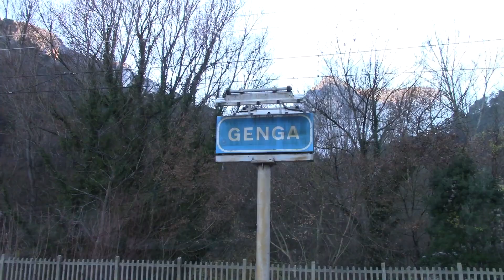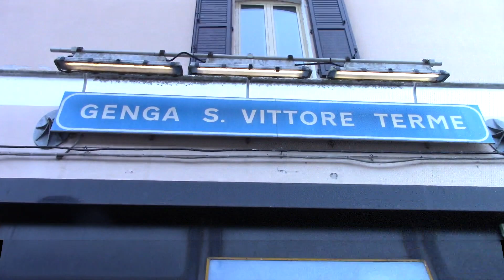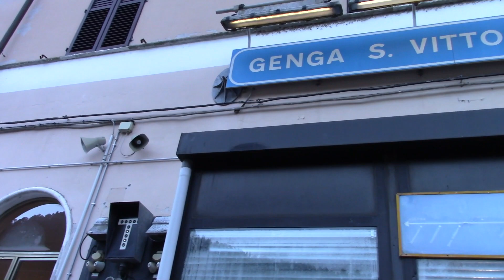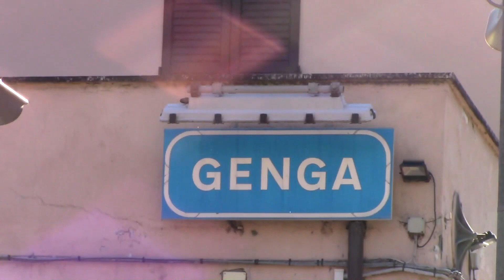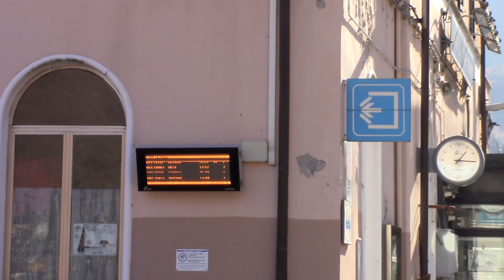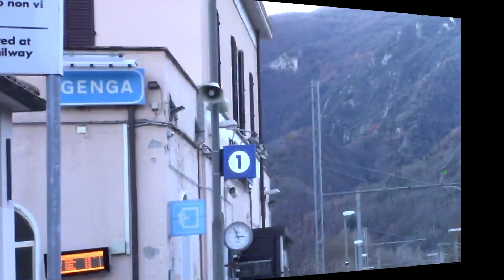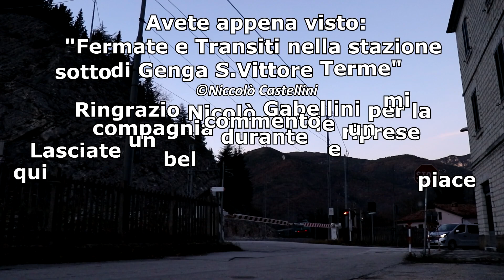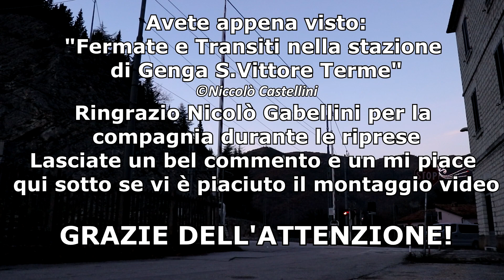Fermate e Transiti nella stazione di GENGA (AN) [1080p/50fps]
Posta in un piccolo rettilineo nella stretta gola scavata dal fiume Sentino, sorge il piccolo fabbricato viaggiatori di Genga. All’inizio Genga-Arcevia, poi successivamente Genga – San Vittore Terme serve appunto le due località, mentre Arcevia è stata assegnata alla stazione di Sassoferrato sulla strada ferrata, attualmente sospesa al traffico, che collega la città della Carta con la città dei Bronzi Dorati. L’impianto è attualmente composto da un binario di corretto tracciato e un binario di deviazione, in più in piccolo fascio merci utilizzato come rimessa dei mezzi di proprietà di RFI. La stazione ricomprende anche il passaggio a livello su cui scorre la strada provinciale che collega il paese di “Genga Stazione” con gli abitati di San Vittore Terme, Genga e le famosissime Grotte di Frasassi. La stazione è posta sulla linea Falconara Orte, caratteristica per la tortuosità della linea e lo splendido paesaggio che attraversa. Il traffico passeggeri nella stagione invernale è principalmente di studenti e pendolari diretti nelle città di Fabriano o Ancona. Quando la stagione si fa più calda il traffico di passeggeri aumenta di molto, dato il facile e vicino interscambio con autobus che portano turisti e visitatori nelle maestose e splendide Grotte di Frasassi.

Nella rigida giornata del 14 dicembre 2020, poco dopo il cambio orario invernale, ci siamo recati nell’impianto per filmare il traffico treni tipico di questa linea, approfittando anche di filmare gli intercity deviati (a causa di lavori programmati) provenienti da Trieste Centrale.

La linea, che una volta vantava un numeroso traffico di treni merci carichi di carta, elettrodomestici (della vicina Ariston, ora Indesit) ed ecc, ora è molto scarna di questo tipo di treni, tranne qualche periodico e sporadico treno di rottami che solca la linea appenninica qualche volta a settimana. Siamo riusciti comunque nell’intento di filmare l’unico treno merci previsto per la giornata che potete trovare nella nostra pagina Facebook.
Filmato girato nella vicina Stazione di Albacina.

Ringrazio per la Cortese Attenzione e auguro una buona Visione.

14 DIC 2020